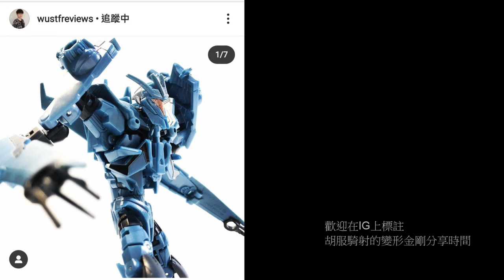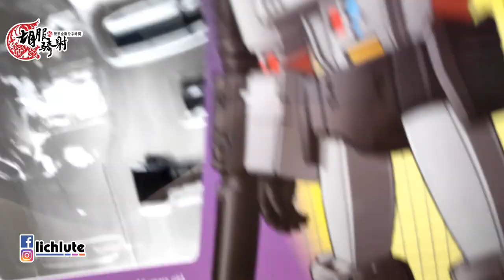胡服騎射的變形金剛分享時間1241集 MS Toys MS B36 Doomsday 魔方 密卡登 威震天 末日混沌